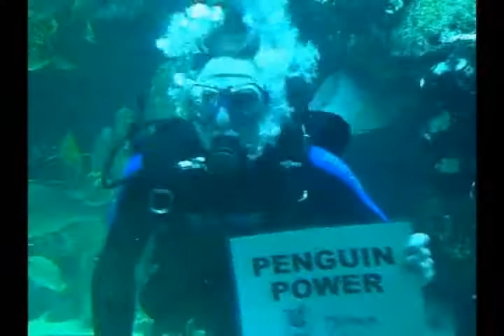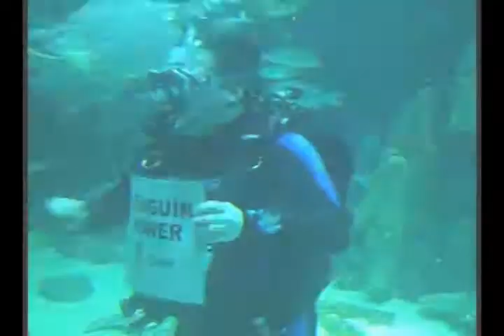Linus Torvalds buceando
Linus Torvalds durante su visita al Giant Ocean Tank en el New England Aquarium